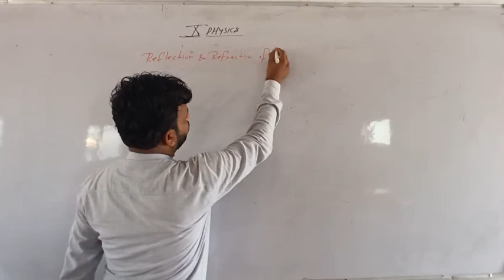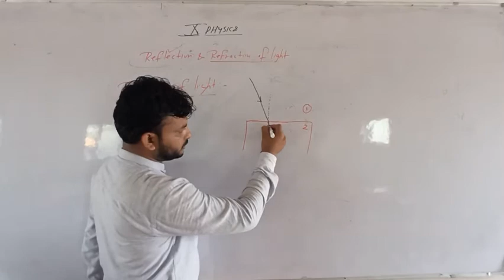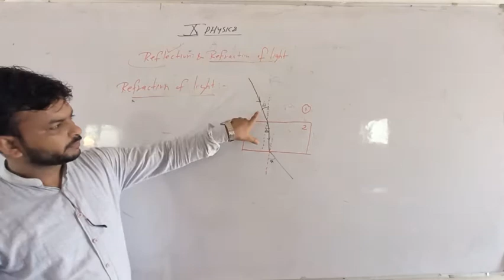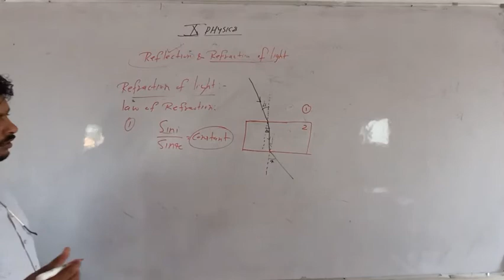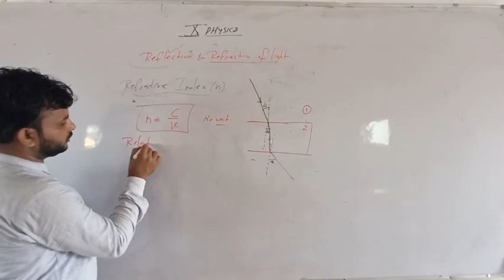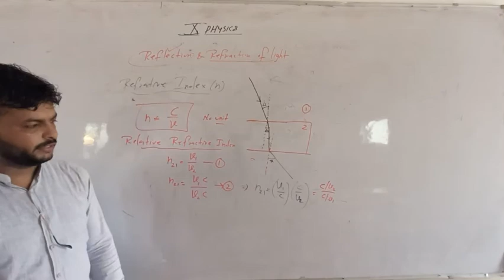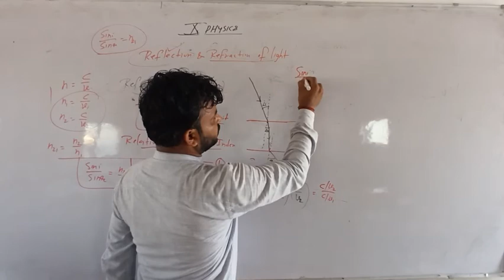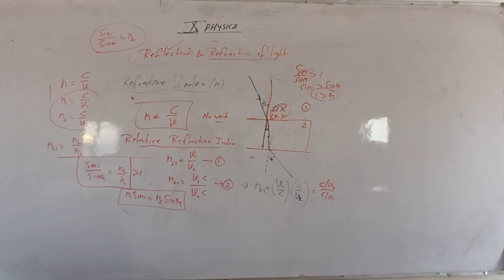Refraction of light and Refractive Index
refractive index

image formation

Rule for the image